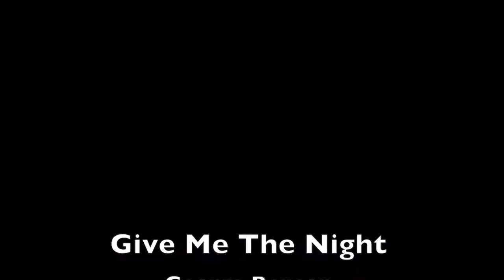Ensamble de Funk (Give Me The Night) - USFQ College of Music (May. 2021)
Tema: Give Me The Night - George Benson

Paula Ramón - Voz
Rafaela Valarezo - Teclado
Martín Naranjo - Guitarras
Tito Obando - Batería
Doménica Escudero - Bajo

Gabriel Ferreyra - Mezcla
Mauricio Ochoa - Percusiones, dirección & video